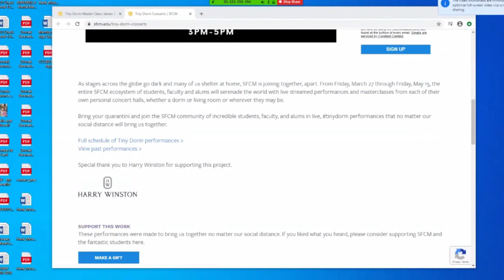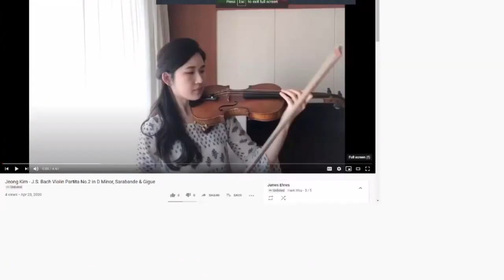SFCM Tiny Dorm Master Class: James Ehnes, violin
5:00 PM
We have asked our student participants to submit pre-recorded videos for James to evaluate prior to the Master Class to reduce any possible internet lag. Once the videos conclude, James will begin working with the students!

Program:

Kaiyuan Wu:
Eugène Ysaÿe
Sonata No. 6 in E Major 4:35

Boxianzi Vivian Ling:
Fritz Kreisler
Recitative & Scherzo, Op. 6 28:40

Grace Huh:
Niccolò Paganini
24 Caprices for Solo Violin, Op. 1
     XXIV. Caprice in A Minor: Tema con Variazioni (Quasi Presto) 51:00

Idunn Lohne:
Eugène Ysaÿe
Violin Sonata No. 2, Op. 27 "Jacques Thibaud"
     I. Obsession - Prelude: Poco vivace 1:19:50

Jeong Celine Kim:
Johann Sebastian Bach
Violin Partita No.2 in D Minor, BWV 1004
     III. Sarabande
     IV. Gigue 1:39:50

Artist Profile:
James Ehnes has established himself as one of the most sought-after violinists on the international stage. Gifted with a rare combination of stunning virtuosity, serene lyricism and an unfaltering musicality, Ehnes is a favourite guest of many of the world’s most respected conductors including Ashkenazy, Alsop, Sir Andrew Davis, Denève, Elder, Ivan Fischer, Gardner, Paavo Järvi, Mena, Noseda, Robertson and Runnicles. Ehnes’s long list of orchestras includes, amongst others, the Boston, Chicago, London, NHK and Vienna Symphony Orchestras, the Los Angeles, New York, Munich and Czech Philharmonic Orchestras, and the Cleveland, Philadelphia, Philharmonia and DSO Berlin orchestras.

Recent orchestral highlights include the MET Orchestra at Carnegie Hall with Noseda, Gewandhausorchester Leipzig with Shelley, San Francisco Symphony with Janowski, Frankfurt Radio Symphony with Orozco-Estrada, London Symphony with Harding, and Munich Philharmonic with van Zweden, as well as his debut with the London Philharmonic Orchestra at the Lincoln Center in spring 2019. In 2019/20, Ehnes is Artist in Residence with the Dallas Symphony Orchestra, which includes performances of the Elgar Concerto with Luisi, a play/direct programme leg by Ehnes, and a chamber music programme. In 2017, Ehnes premiered the Aaron-Jay Kernis Violin Concerto with the Toronto, Seattle and Dallas Symphony Orchestras, and gave further performances of the piece with the Deutsches Symphonie-Orchester and Melbourne Symphony Orchestra.

Alongside his concerto work, James Ehnes maintains a busy recital schedule. He performs regularly at the Wigmore Hall, Carnegie Hall, Symphony Center Chicago, Amsterdam Concertgebouw, Ravinia, Montreux, Chaise-Dieu, the White Nights Festival in St Petersburg, Verbier Festival, Festival de Pâques in Aix, and in 2018 he undertook a recital tour to the Far East, including performances in Hong Kong, Shanghai, Singapore and Kuala Lumpur. As part of the Beethoven celebrations, Ehnes has been invited to perform the complete cycle of Beethoven Sonatas at the Wigmore Hall throughout 2019/20. Elsewhere Ehnes performs the Beethoven Sonatas at Dresden Music Festival, Prague Spring Festival, the Concertgebouw Amsterdam, at Aspen Music Festival (as part of a multi-year residency) and at Bravo Vail Festival during his residency week also including the Violin Concerto and Triple Concerto with the Dallas Symphony Orchestra and Runnicles. In 2016, Ehnes undertook a cross-Canada recital tour, performing in each of the country’s provinces and territories, to celebrate his 40th birthday.

As a chamber musician, he has collaborated with leading artists such as Andsnes, Capucon, Lortie, Lugansky, Yo-Yo Ma, Tamestit, Vogler and Yuja Wang. In 2010, he formally established the Ehnes Quartet, with whom he has performed in Europe at venues including the Wigmore Hall, Auditorium du Louvre in Paris and Théâtre du Jeu de Paume in Aix, amongst others. Ehnes is the Artistic Director of the Seattle Chamber Music Society.

Ehnes has an extensive discography and has won many awards for his recordings, including a Grammy Award (2019) for his live recording of Aaron Jay Kernis’ Violin Concerto with the Seattle Symphony and Ludovic Morlot, and a Gramophone Award for his live recording of the Elgar Concerto with the Philharmonia Orchestra and Sir Andrew Davis. His recording of the Korngold, Barber and Walton violin concertos won a Grammy Award for ‘Best Instrumental Soloist Performance’ and a JUNO award for ‘Best Classical Album of the Year’. His recording of the Paganini Caprices earned him universal praise, with Diapason writing of the disc, “Ehnes confirms the predictions of Erick Friedman, eminent student of Heifetz: ‘there is only one like him born every hundred years’.” Recent releases include sonatas by Beethoven, Debussy, Elgar and Respighi, and concertos by Walton, Britten, Shostakovich, Prokofiev and Strauss, as well as the Beethoven Violin Concerto with the Royal Liverpool Philharmonic Orchestra and Andrew Manze, which was released in October 2017 (Onyx Classics).